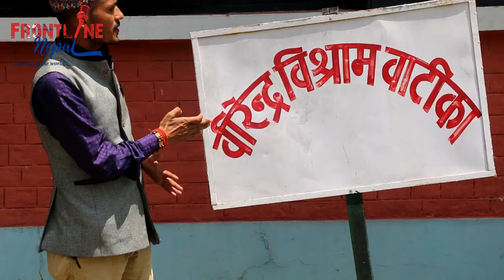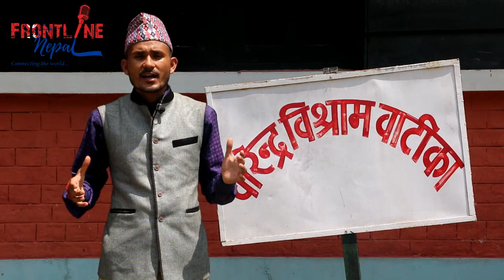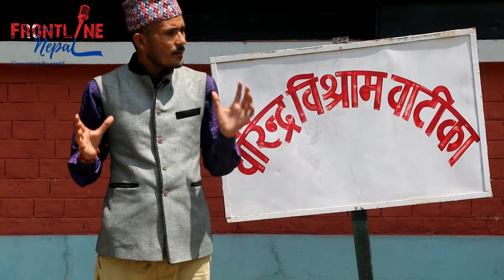टीकापुरमा राजा वीरेन्द्रको अनौठो दरबार । Frontline Nepal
टीकापुरमा राजा वीरेन्द्रको अनौठो दरबार ।